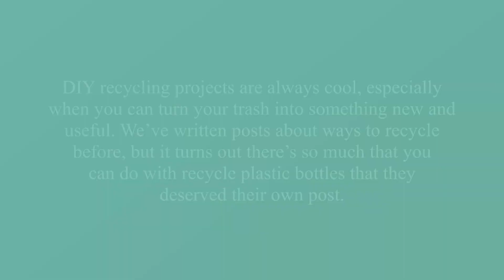Inspiring DIY Bottle Gardening Concepts